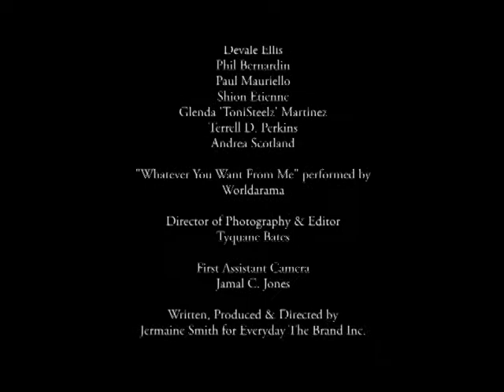Vish Merrick TV Show: Who is Vish Merrick? (Trailer)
(Strong Language) An urban drama for cable television and VOD written, produced and directed by Jermaine Smith. Starring Devale Ellis, Phil Bernardin, Paul Mauriello, Shion Etienne, Glenda 'Toni Steelz' Martinez, Terrell D. Perkins (Trailer features Andrea Scotland).
Follow us @vishmerricktvshow instagram and VISH MERRICK
"Whatever You Want From Me" Performed by Worldarama